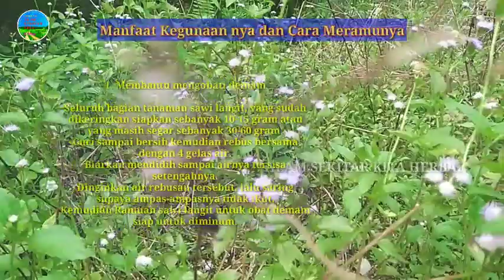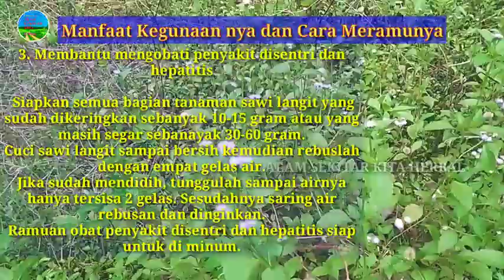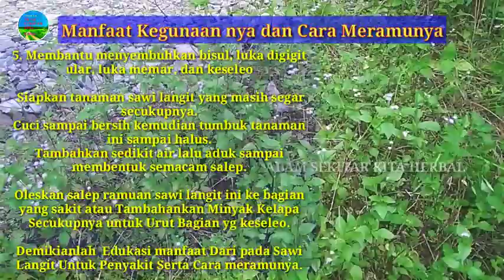🔴 Obat Herbal Untuk Demam & Disentri || Tanaman Herbal || Sawi Langit & Cara Meramunya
Tanaman sawi langit punya nama latin Vernonia cinerea. Meskipun menyandang nama “sawi”, namun ternyata tanaman ini bukan termasuk keluarga sawi-sawian yang sering kita makan sebagai sayur.
Sawi langit biasa tumbuh subur di sekeliling kita, entah itu di kebun, halaman rumah, atau di pinggir jalan.
Sawi langit Jenisnya hampir mirip dengan Tanaman Bandotan

Nama Lain Dari Sawi Langit Adalah:
Buyung-buyung, lidah anjing, sayur babi, daun muka manis, rumput ekor kuda, rumput tahi bahi, rumput muka manis, leuleuncaan, mareme, rante piit, sasawi langit, sembung,( Bahasa Sundanya), capeu tuhur
(Bahasa Balinya), sembung, sembung rendetin,
(Bahasa Jawanya),maryuna, pidak, nyawon, sembung kebo,bangkong,
dan (Bahasa China nya) shang han cao .

Manfaat Kegunaan nya dan Cara Meramunya :

🔵1. Membantu mengobati demam

🔵2. Membantu mengobati panas dan batuk

🔵3. Membantu mengobati penyakit disentri dan hepatitis

🔵4. Membantu mengatasi insomnia dan kelelahan

🔵5. Membantu menyembuhkan bisul, luka digigit ular, luka memar, dan keseleo

Nb: Informasi ini Belum tentu akurat
       Lebih bagus nya, Silakan
       konsultasi kan Ke dokter ahlinya

- Tanaman Herbal
- Tanaman obat
- Tanaman berkhasiat
- Obat Herbal
- Obat tradisional
- obat mujarab
- Ramuan Herbal
- Ramuan Alami
- Ramuan Mujarab
- Ramuan tradisional
- lifestyle
- Edukasi
- Totorial
- Cara Meramu Obat Herbal
- Daun Obat
- bunga obat
- akar Obat
- Batang obat
- Buah obat